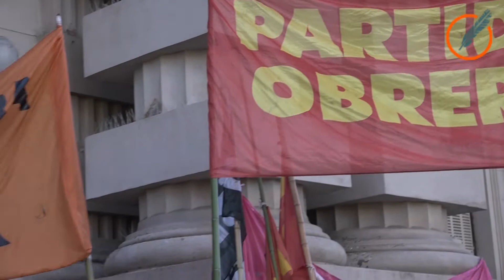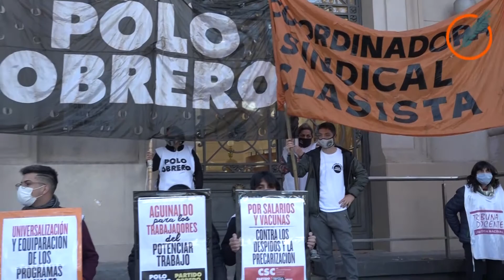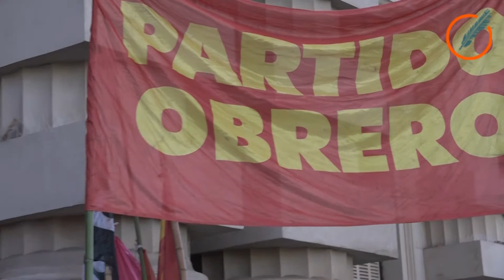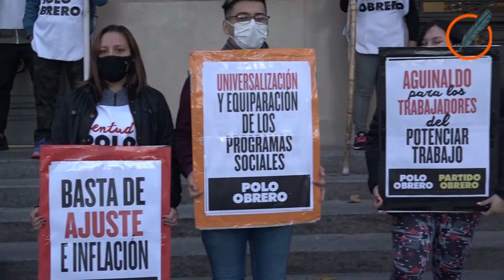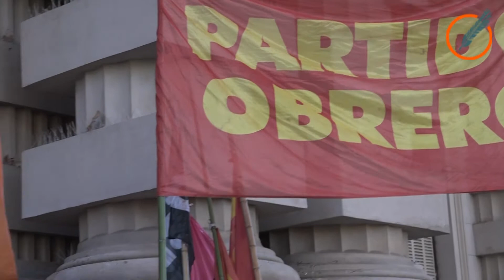Organizaciones reclaman aumento del Potenciar Trabajo y vacunas para trabajadores de comedores